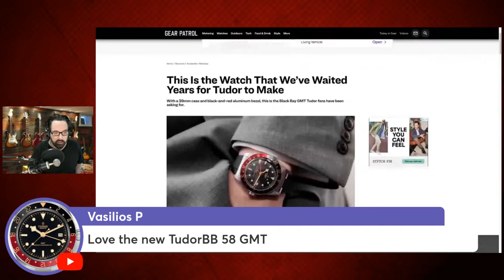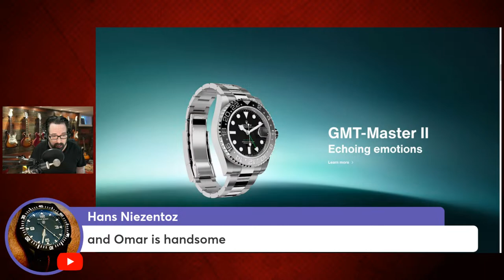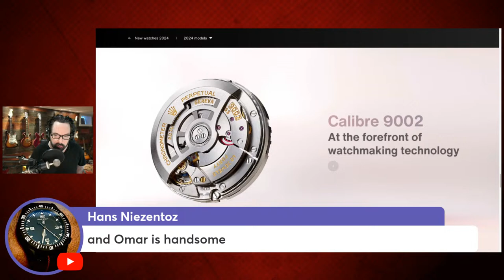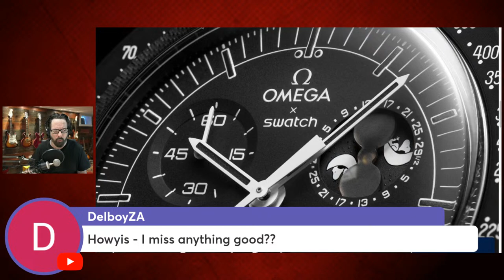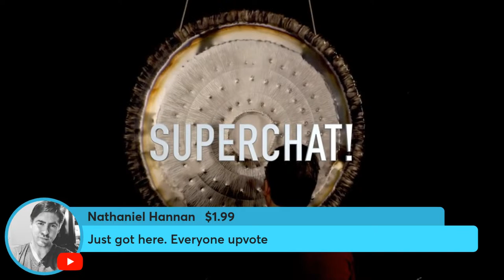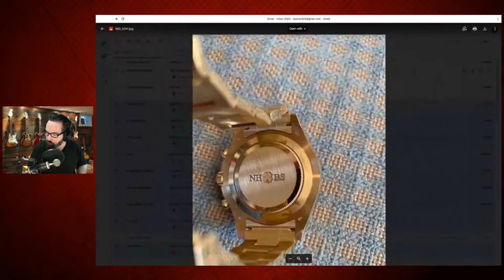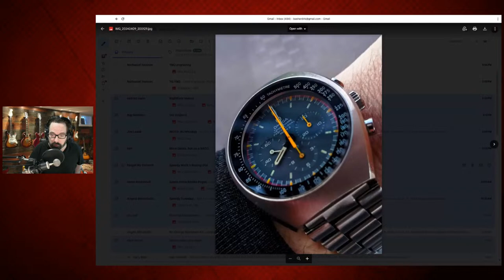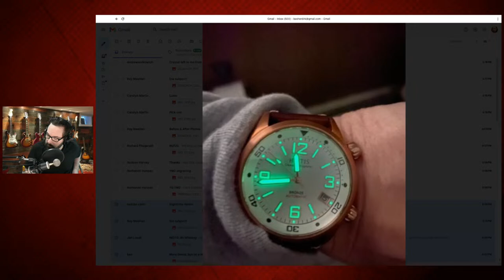Dirk Weekdays - Rolex Underwhelms / Speedy Tuesday!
Rolex Lays a Golden Egg / Watches and Wonders / Bashtards Gallery

Con Join The Kindness Kommunity.